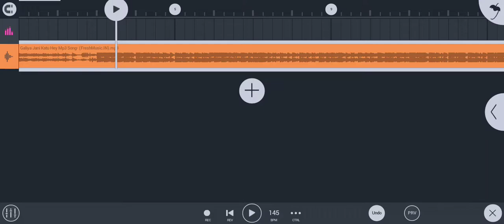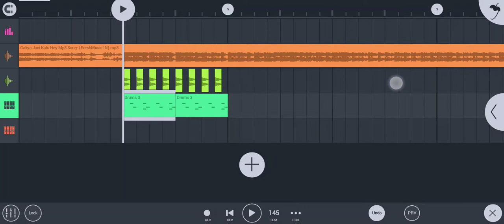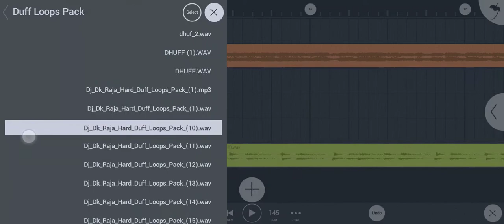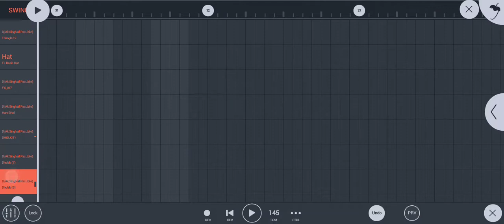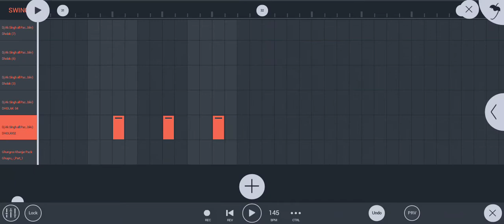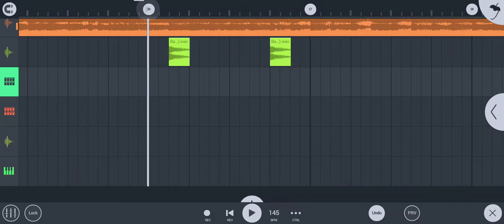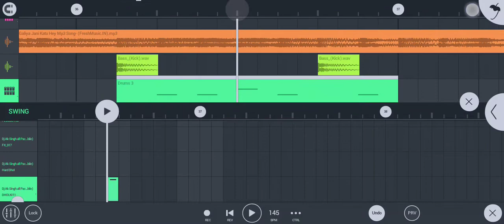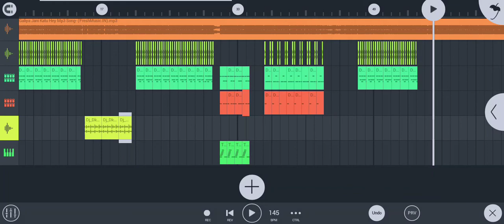DJ gane ka pattern kaise banaen | FL studio mobile mein DJ pattern kaise banaye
Bhojpuri gane ko pattern banaye kuchh is prakar se || bhojpuri DJ gana Rimex kare